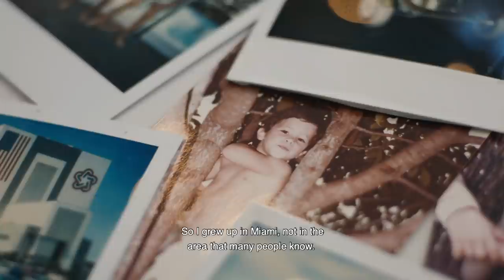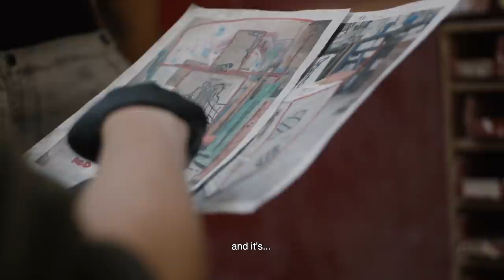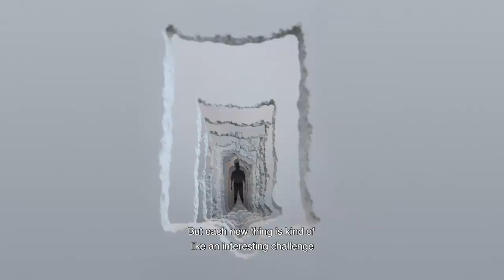Daniel Arsham – Art from the 31st Century | The Hour Glass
"The idea of the architectural manipulation. The idea of a kind of fictional archaeology. So, something that we would know and find in our present day, like a camera, that has been projected into the future almost like an archaeological object and it's a story that is told through the transformation of the material, so an object that was once metal and glass is now made in volcanic ash or in crystal or reformed itself in bronze and has a kind of aged patina about it."

This is Daniel Arsham's Life Story.

Daniel Arsham is an American contemporary artist based in New York City. His works revolve strongly around the concept of a hypothetical future time, attempting to materialise his ideas and concepts through art/cultural mediums such as architecture, archaeological sculptures, drawings and films.

Over two months, The Hour Glass has premiered a series of short films on nine of the world’s leading contemporary artists and independent watchmakers. Featuring: Maximilian Büsser (MB&F), Sir David Adjaye OBE RA (Adjaye Associates), Rexhep Rexhepi (Akrivia), Daniel Arsham, Wieki Somers (Studio Wieki Somers), Roger W. Smith, Marc Newson, Oki Sato (nendo), Felix Baumgartner & Martin Frei (URWERK). Commissioned by The Hour Glass, these portraits profile the journey of these cultural wunderkinds and document their dedication to their craft.

Production: Colonel
Director: Greenwood
Cinematographer: Fabrice Parent
Camera Assistant: Jesper Rey
Sound: Lucas Colle
Edit: Frederik Vandewalle
Sound edit: Gregory Caron
Grading: Kene Illegems